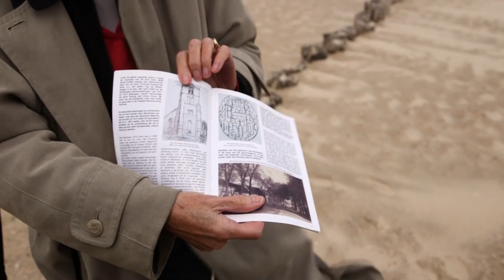Canon van Zeeland, venster 43: Mondriaan in Domburg, 1890-1920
Tal van kunstenaars streken begin 20ste eeuw in Zeeland neer. De meesten verbleven tijdens de zomers in Domburg. Het werd een van de belangrijkste kunstenaarsdorpen van Nederland. Bekijk hier het venster over Mondriaan in Domburg, in de Canon van Zeeland.